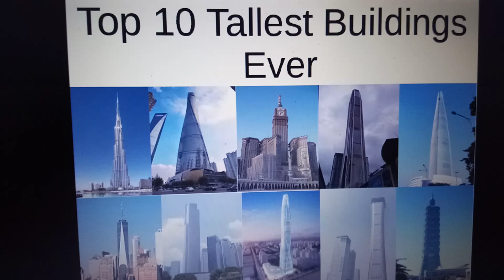Top 10 tallest buildings in the world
This is the first video on the Doctor John Smith channel